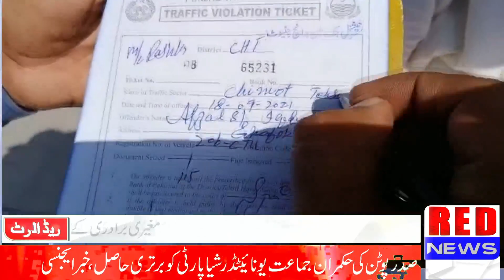Chaniyot || traffic police ki kam umar drivers k khilaaf karwai || By Red News